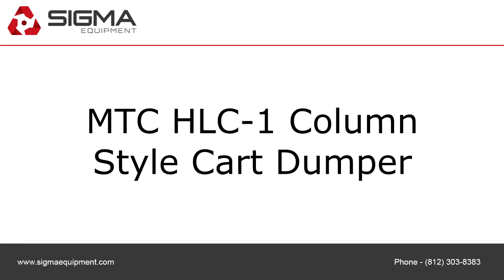MTC HLC-1 Column Style Cart Dumper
To purchase or view details about this MTC HLC-1 Column Style Cart Dumper for sale by SIGMA Equipment,